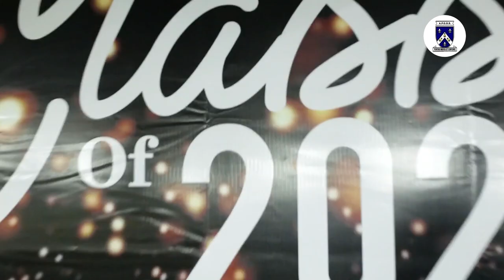TRAILER-APGSS GRADUATION ''22